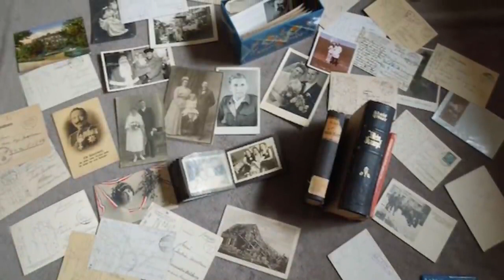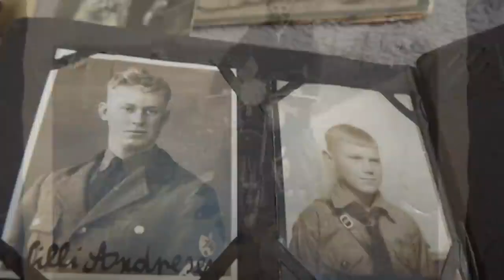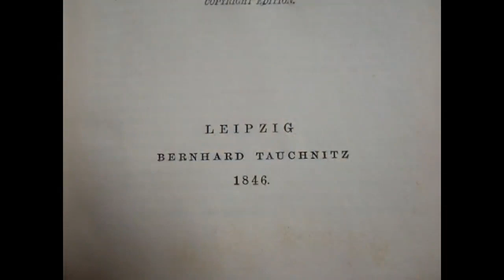Нашли мощный немецкий сейф в старом доме - И вот что в нем было